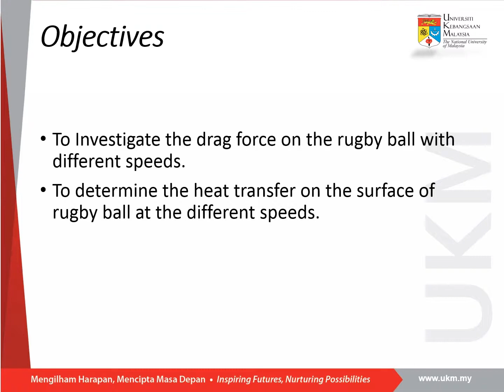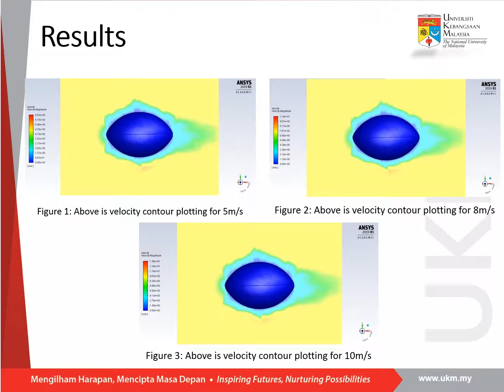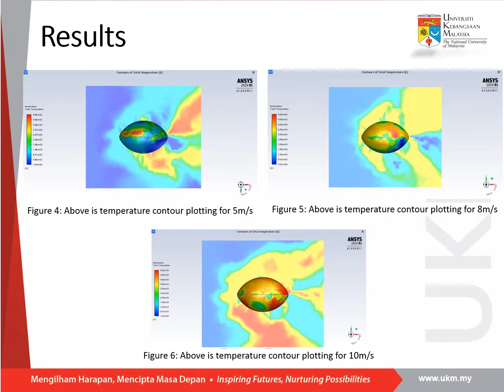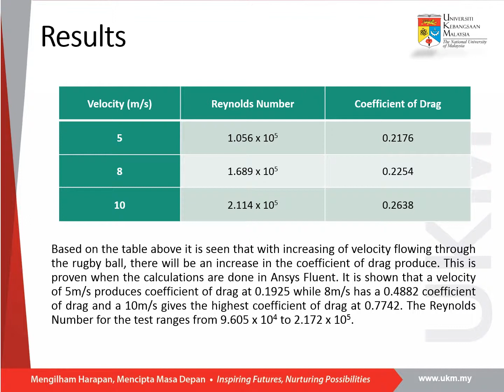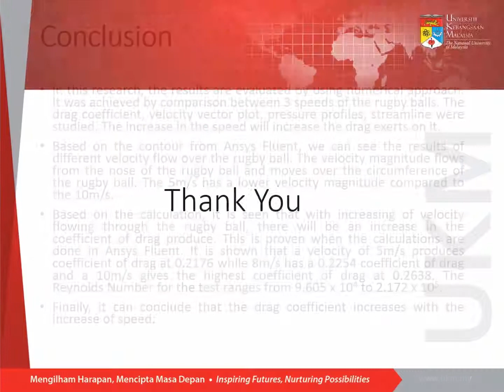[Group 1] Computational Fluid Dynamics Project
Hi there, here are video/slide presentation for our group's project for KKKM3223 Fluid Dynamics.

Title: A Computational Study of Drag Force for a Flow Around Rugby Ball.

Members:
A159868  Muhamad Fawwaz bin Zairul Fuaad
A156406  Mohd Aminul Adzzin bin Hadigunawan
A161469  Muhd Arsyad bin Azizi
A160888  Derrick Cheah Seet Leong